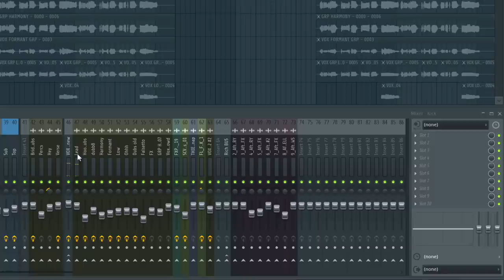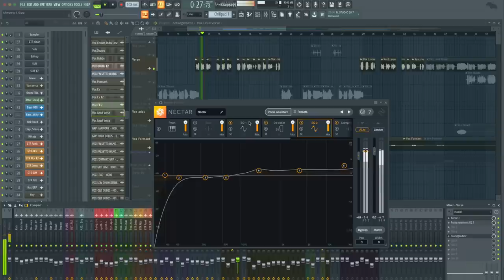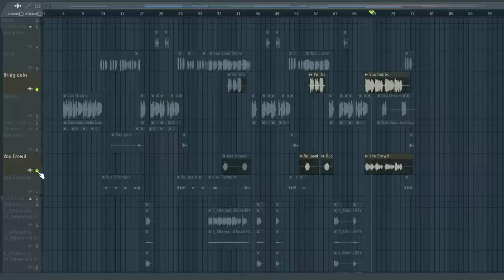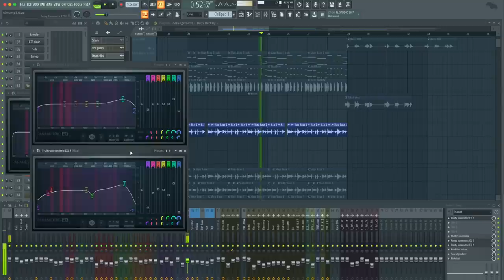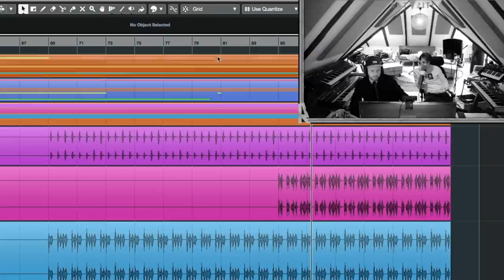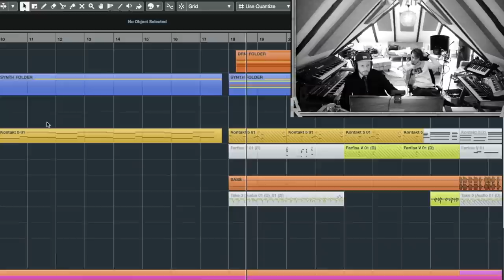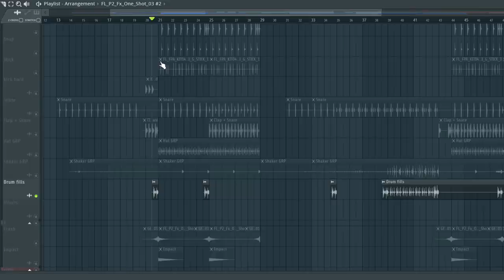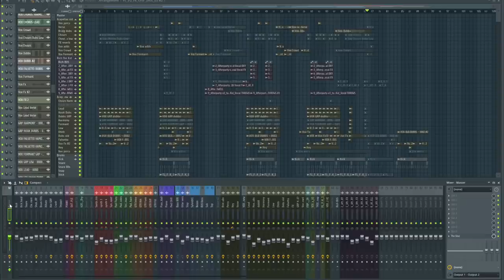How I Made «Afterparty» (with Rat City + Rich The Kid)